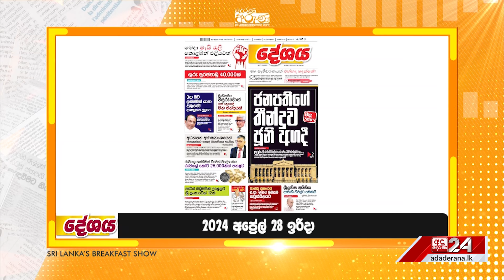ජනපති අපේක්ෂකයා කියන්න ආණ්ඩුව හොරගල් අහුලයි...